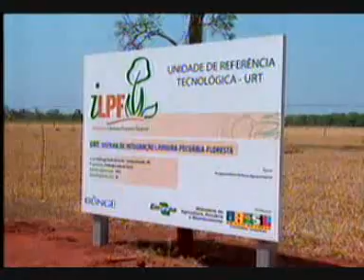Record Rural - Prática da integração lavoura pecuária melhora qualidade de áreas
Uma prática que ajuda a melhorar a qualidade das áreas das propriedades é a rotação de culturas e o sistema de integração lavoura pecuária. Para disseminar as informações em torno desse trabalho ambientalmente correto e economicamente viável a Embrapa Gado de Corte realizou um dia de campo com orientações sobre a integração lavoura, pecuária, floresta.